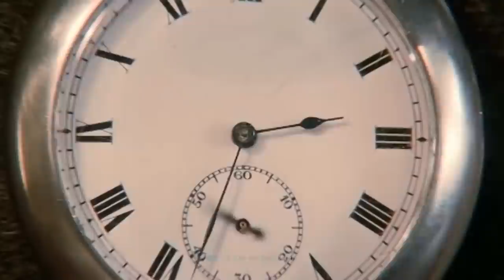Most Terrifying Jungle Discoveries Ever Made!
The jungle: The thicket of the rainforest is one of the last places on earth where nature can still develop freely. Let's just take a look at the impressive Amazon rainforest: With an area of six million square kilometers, the gigantic forest area crosses the borders of nine different countries. With its unrivaled biodiversity, the Amazon basin is one of the most important habitats on the planet: more than half of all known animal and plant species are at home here. It is believed that the impenetrable undergrowth still hides countless secrets that have always been waiting to be discovered. The 6 remarkable jungle finds that we are going to present to you today therefore give us a foretaste of all the great mysteries that remain to be solved in the future.